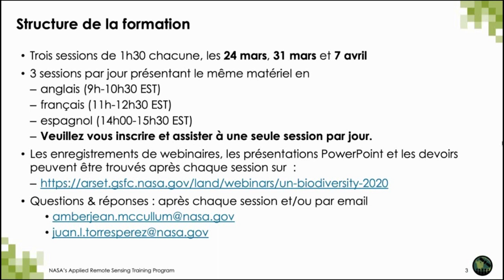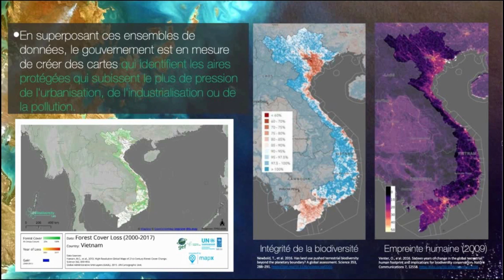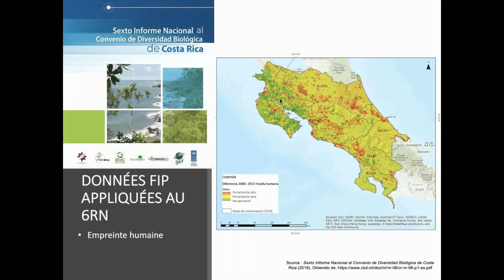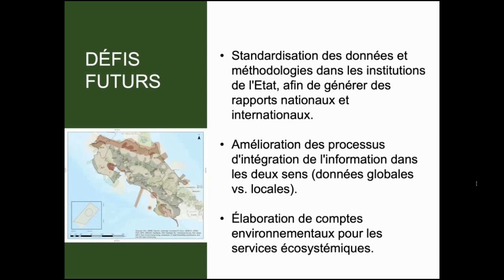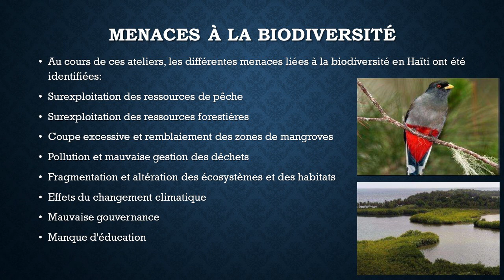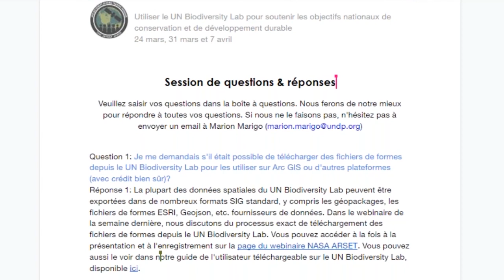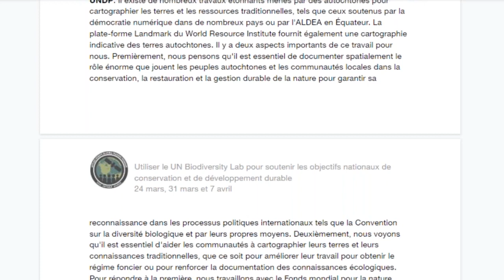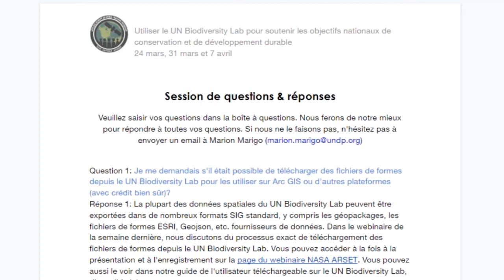NASA ARSET : Comment les pays utilisent-ils les données spatiales ?, Partie 3/3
Webinaire d’introduction: Utiliser le UN Biodiversity Lab pour soutenir les objectifs nationaux de conservation et de développement durable

Partie 3: Comment les pays utilisent-ils les données spatiales pour soutenir la conservation de la nature ?

Rappeler les pays qui travaillent directement sur le UN Biodiversity Lab
Obtenir des informations sur la façon dont différents pays utilisent lesinformations du UN Biodiversity Lab
Comprendre comment ces outils pourraient être utilisés pour leurdomaine d’étude